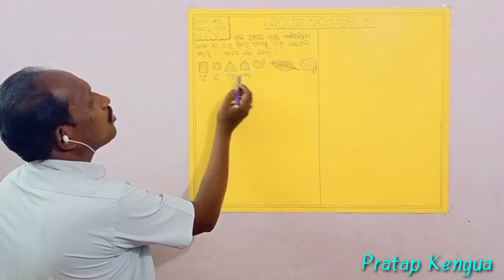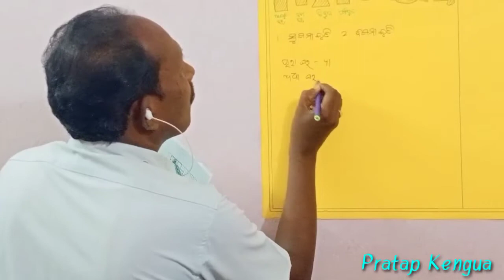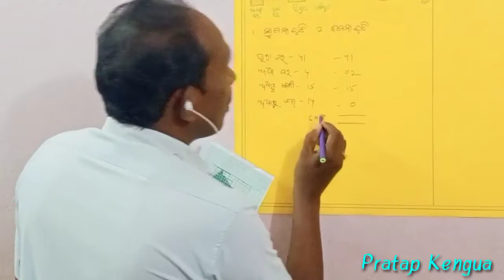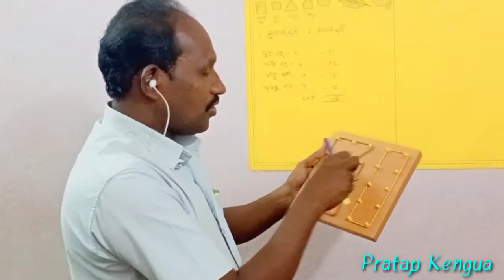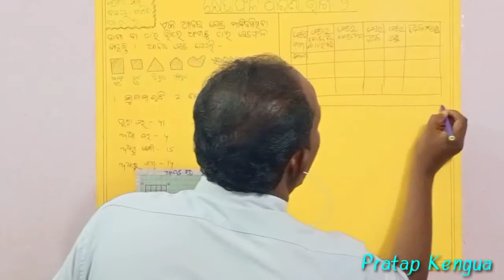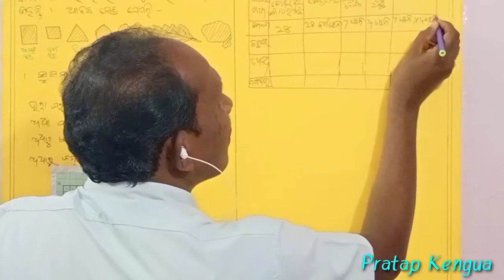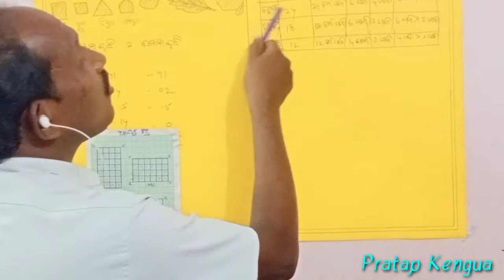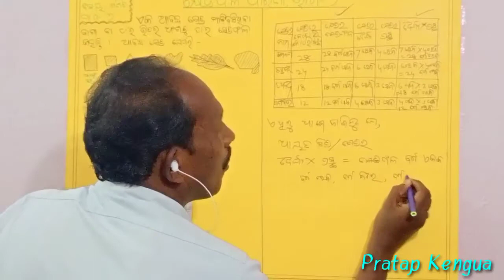ODIA MEDIUM CLASS-5||MATHEMATICS CHAPTER-7||KHETRAPHALA DHARANA (PART-2)